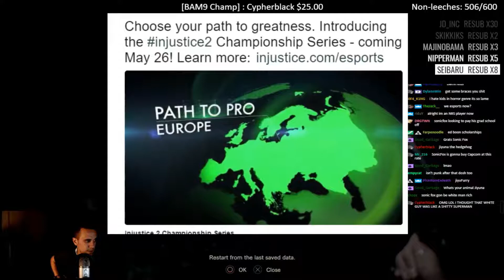Resident Evil biohazard Daily Highlights | Ep. 39 | ANIMEILLUMINATI, PurpleCoffins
🤖  Thanks to the streams that make this clip possible:

00:03 | ANIMEILLUMINATI - Jiyuna on Injustice2

00:32 | PurpleCoffins - Emma Barn fight Pause plz!

01:02 | PurpleCoffins - Emma Premeditated Cure betrayal!

🤖  Music Credits

Akiyuki Morimoto - Thank You for Playing -Beginning Hour-
Resident Evil 7: Biohazard OST

Gamebot Resident Evil is the best place to watch the latest and greatest Resident Evil 7: Biohazard gameplay highlights. We feature clips from your favorite Twitch streamers, like Mr_ComaRoX, Quizzle, Diatech, Sparkles, KapitanAlien, BizBony, Maxylobes and Jigzaw_Killer.

Resident Evil, known as Biohazard (バイオハザード Baiohazādo?) in Japan, is a survival horror video game-based media franchise created by Shinji Mikami and Tokuro Fujiwara and owned by the video game company Capcom. The franchise focuses around a series of survival horror video games, but has since branched out into comic books, novels, novelizations, sound dramas, live-action films, animated sequels to the games, and a variety of associated merchandise, such as action figures. The series' overarching plot focuses on multiple characters, and their roles in recurring outbreaks of zombies and other monsters, initially due to the release of the T-virus, but still more biological weapons over time, created mainly by the fictional Umbrella Corporation and various other organizations in later games.

Resident Evil is the premiere survival horror genre video game series. The game is owned and made by Capcom and they also have made movies and comic books out of the IP. Traverse through scary scenes in louisiana and areas like Arklay Mountain and Raccoon City, all filled with massive amounts of zombies.